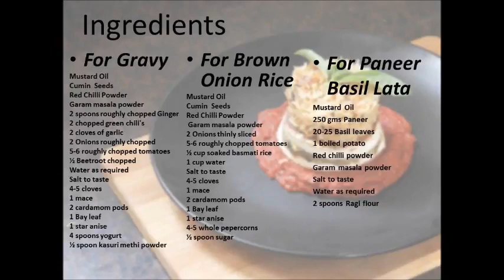Paneer Basil Lata with Brown Onion Rice and Beetroot Gravy By Mehak Jain | Delhi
Paneer Basil Lata is a very classic blend of a protein, a starch and an irresistible gravy. This recipe is a perfect amalgamation of healthy and tasty. With the goodness of beetroot this dish becomes rich in iron and magnesium. Basil leaves which are rich in calcium gives this dish a unique flavour.